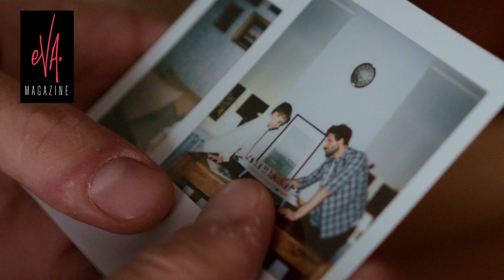La LUJOSA MANSIÓN donde vivirán CARLOS PONCE y KARINA BANDA ahora que se casaron 🤑